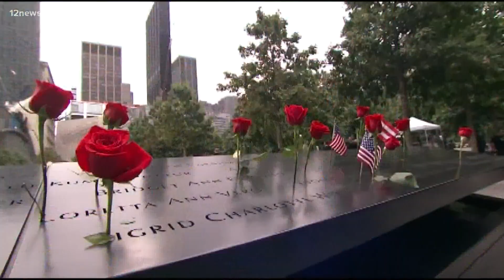Northern Arizona composer channels his pain over 9/11 into his music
A local Navajo composer who lives in Phoenix, turned to his piano that day, channeling the pain and uncertainty felt across the nation.

As news of the devastating 9/11 attacks trickled across America, it struck a chord in a then 12-year-old boy from Page, in far Northern Arizona.

Connor Chee turned to the keys to sort out what he was feeling after seeing so many lives lost.